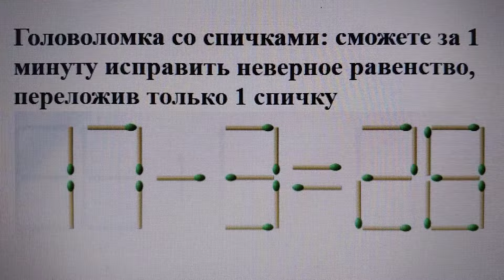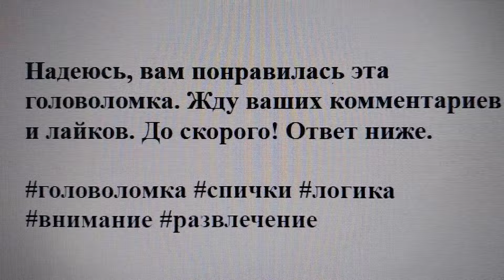Головоломка со спичками: сможете за 1 минуту исправить неверное равенство, переложив только 1 спичку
Привет, друзья! Сегодня я хочу предложить вам интересную головоломку со спичками. Вот неверное равенство, которое нужно исправить, переложив только одну спичку.
Сможете ли вы сделать это за 1 минуту? Подумайте хорошенько, прежде чем смотреть ответ.
Поделитесь этой головоломкой со своими друзьями и проверьте их логику и внимательность.
Надеюсь, вам понравилась эта головоломка. До скорого! Ответ ниже.